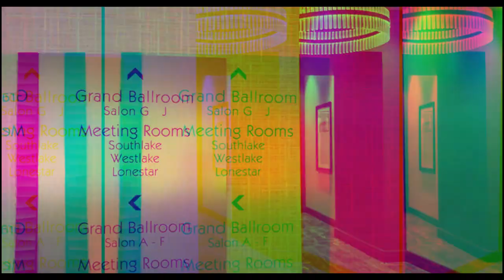WE ARE PACKED FOR 1 0N 1 GET HERE NOW! | CHARIS USA TOUR 2023 | APOSTLE BJ MAKANANISA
GRAND FINALE | DALLAS TX | AUG. 12 & 13th

We are HERE The FINALE has Started!

Dallas Texas will be sold out for Jesus August 12th & 13th 2023! Prepare for a day of worship, revelation & teaching, mighty  deliverance, prophecy and celebration. The men of God Apostle BJ Makananisa & Prophet KA Semono will be LIVE in Dallas Texas.

Don’t miss your opportunity to support this mighty work of God. Don’t miss your opportunity to receive A Word that will change your life forever! Don’t miss the 1 on 1 interactions, sit down face to face with The men of God and ask your hearts desires.

Pre Register Below:

Apostle Makananisa Birthday Celebration

The Grand Birthday Celebration🎉
We will be cutting the cake!🎉
A time for Gifts!🎉
LIVE BDay Performances🎉
You will have a chance to bless Daddy🎉

DON’T MISS THIS TIME OF CELEBRATION

Charis USA Tour Dallas TX Updates
* 2 Day Conferences Cancelled
* 1 on 1 Venue Has Been Updated
1 on 1 & Sunday Service will be held at the same venue now The Marriott Hotel.
* 1 on 1 Date will be August 12th @ 10am
* Charis T Shirts & Charis Water will be available.

August 12th | 1 on 1 | @ 10am
August 13th | Sunday Service | @ 10am

Venue: The Marriott Hotel

Marriott Dallas/ Fort-Worth Airport North